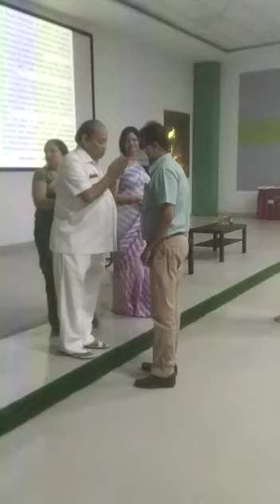HOPE FOR HOPELESS DR.KHETAWAT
Video from Dr.Sudhir Khetawat
medical doctor of  Arvindo medical college was really happy to experiencebinstsnt reliefbin his acute Backache on application of Acupressure
 before the chairman and other medical doctors.similarly other doctors and students too reported instant relief in their
 different problems.Dr.Sudhir Khetawat m.no 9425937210